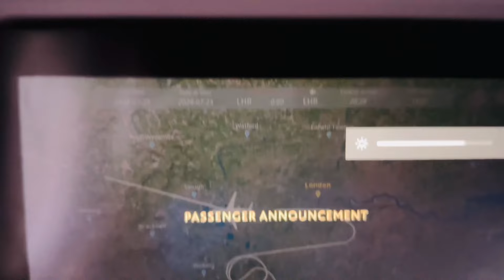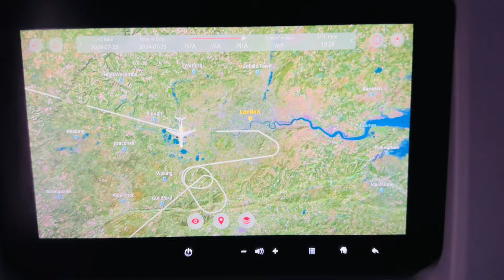Air Canada Flight Landing at London Heathrow in Bad Weather | Stunning Cloud Views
Experience the thrilling landing of an Air Canada flight at London Heathrow Airport during challenging weather conditions. This captivating video captures the aircraft’s descent through dense clouds, offering breathtaking views of the sky. Witness the pilot’s skillful handling and the beauty of nature as the plane safely touches down despite the stormy weather.

✈️ Highlights:

 • Dramatic approach and landing at Heathrow Airport
 • Stunning cloud formations and sky views
 • Real-time reactions to turbulent weather conditions
 • Insights into pilot techniques during adverse weather

📍 Flight Details:

 • Route: [Halifax to London]
 • Aircraft: [Boeing 737 MAX 8 (twin-jet)]

Recommended Videos:

 • Air Canada Flight Through Turbulence
 • London Heathrow Airport Landings Compilation